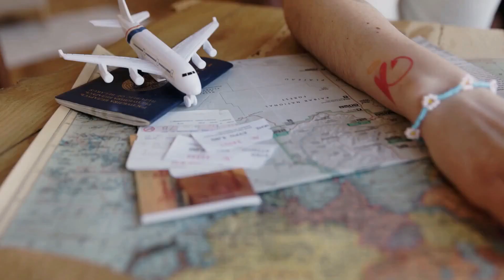What is the real story behind Australian Agriculture Visas? Australia Immigration Updates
VIDEO DESCRIPTION:
Do you know that there is a visa backlog in agriculture because a union is scaring governments with reports of worker abuse? The Agriculture visa has hit a snag, with no countries signing on to the new work visa, which the government attributes to the Australian Workers Union's scaremongering.